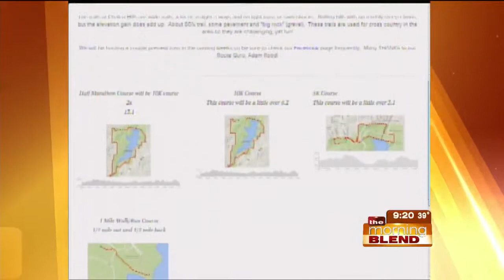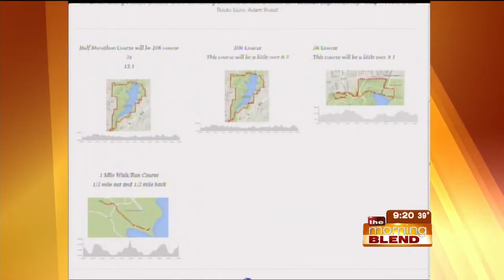Tails 'n Trails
Tails 'n Trails has their 1st Annual Half Marathon, 10k, 5k, and 1 mile walk to benefit 3 local rescue groups; Pug Partners of Nebraska; Hands, Hearts and Paws; Little White Dog Rescue.  Join us as we find out how you can be a part of this great event!